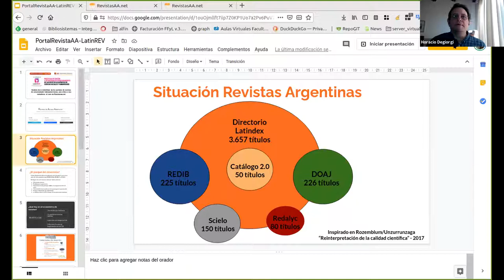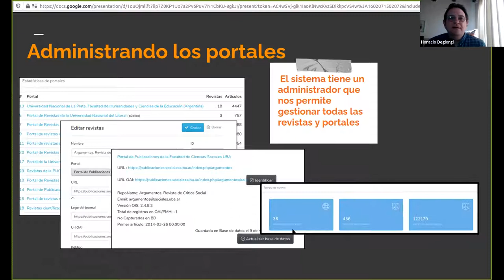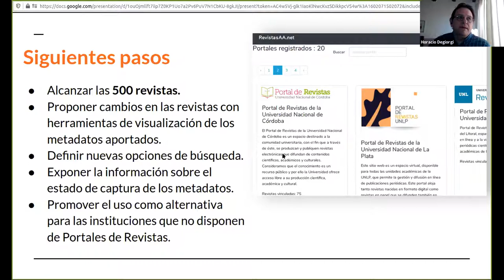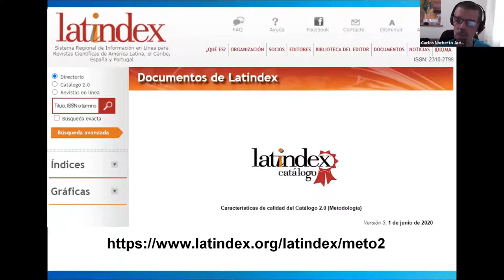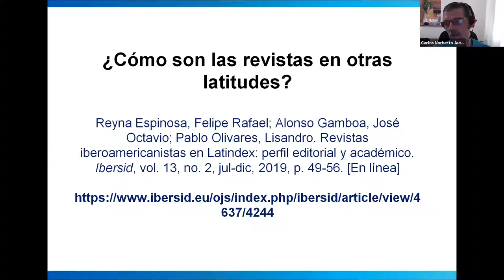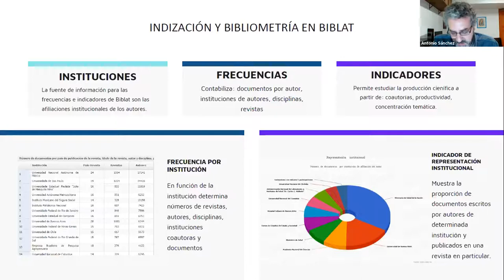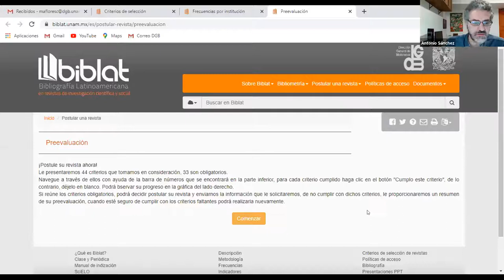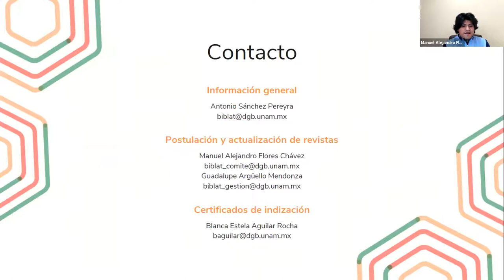IV Jornada LatinREV - Panel II: exposiciones de Degiorgis, Authier, Sánchez Pereya y Chávez Flores.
IV Jornada LatinREV - Panel II Indización, redes sociales y buscadores bibliográficos académicos: estrategias de las revistas - Exposiciones de H. Degiorgis, C. Authier, A. Sánchez Pereya y M. A. Chávez Flores - 8/10/2020.